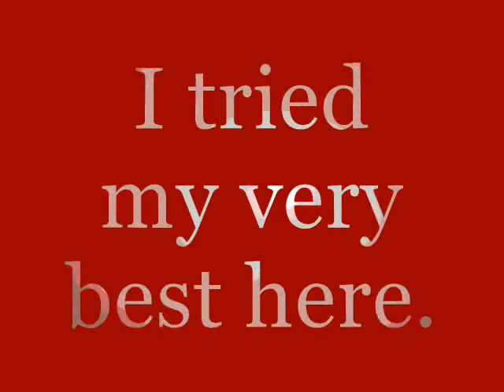Bolt YMMWT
Bolt = Sideshow Bob X Walt Warren
YMMWT = "You Make Me Want To" by Luke Bryan